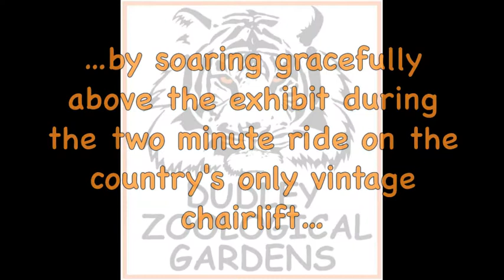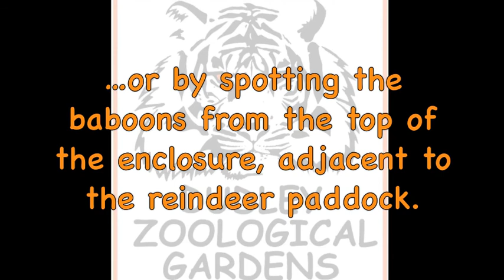Baboons on the Bank Opens!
It's time to settle in at our newest exhibit -- a £20,000 natural hillside home for a five-strong group of Gelada baboons.